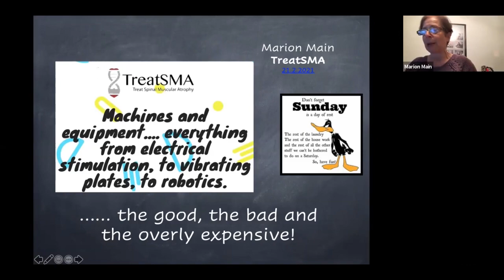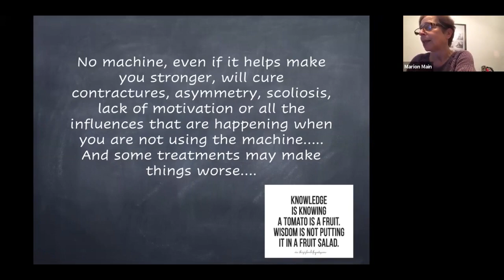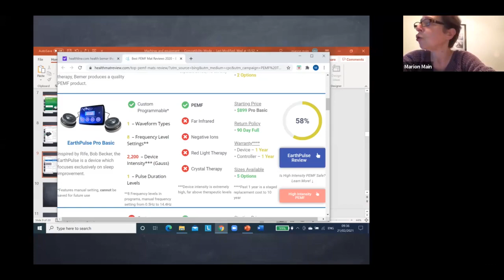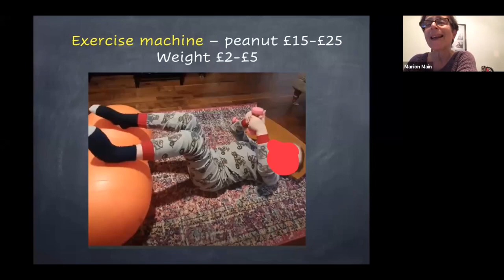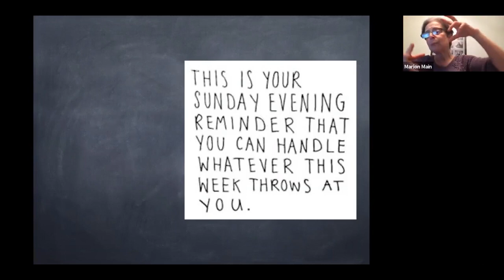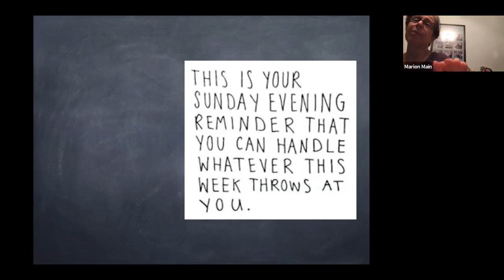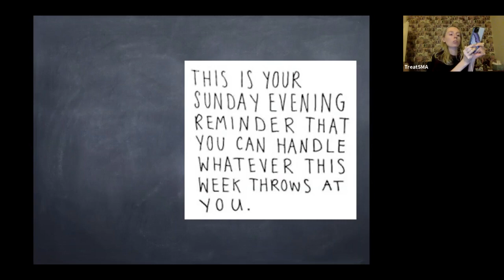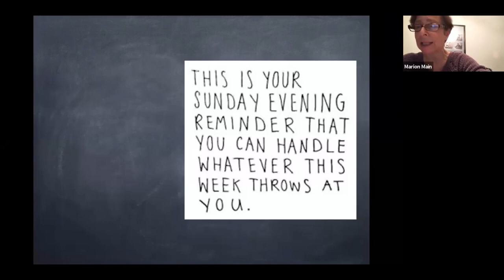Physio with Marion - Exercise equipment and machines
TreatSMA is a charity made up of volunteers committed to ensure treatments are available for all types of Spinal Muscular Atrophy and for those of all ages. We work on a voluntary basis and all monies donated goes directly to supporting the cause. As well as advocacy we also provide advice and support on a wide range of issues related to spinal muscular atrophy. If you'd like to learn more about our work or get in touch please visit our